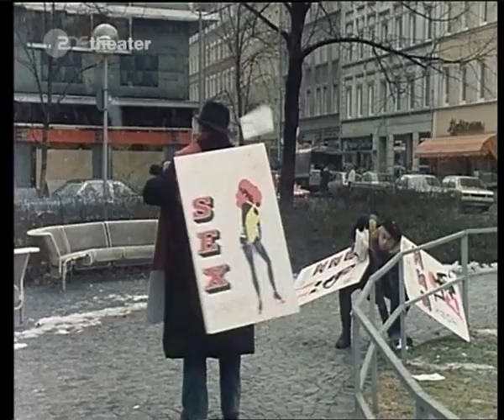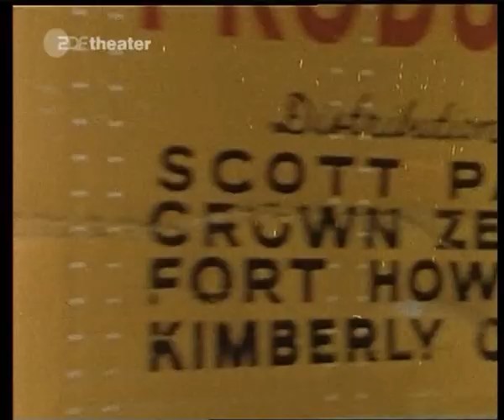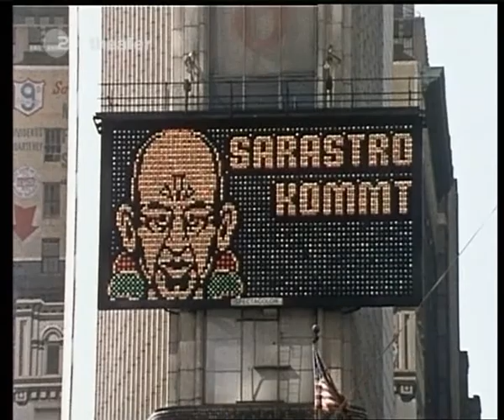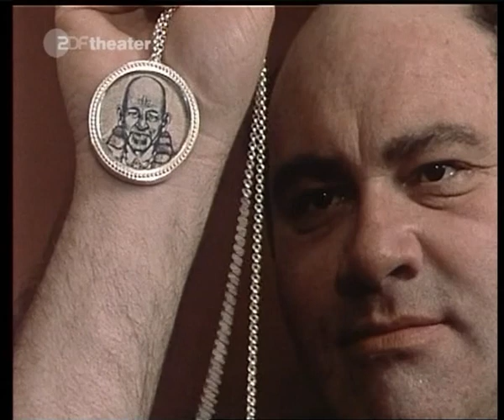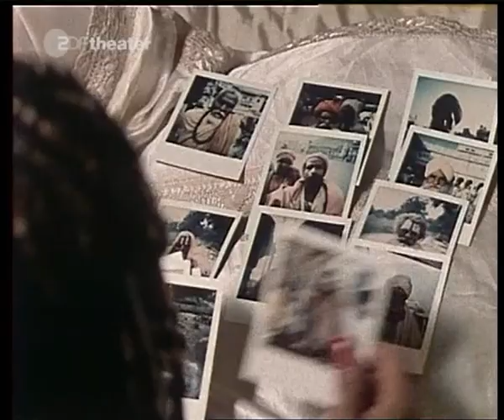»Ein Guru kommt« mit Wolfgang Reichmann und Jörg Pleva